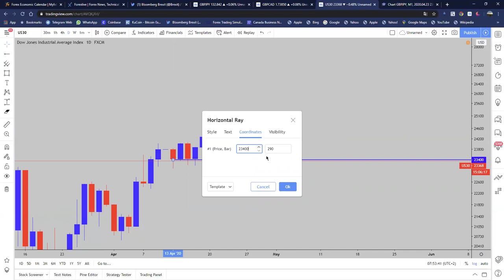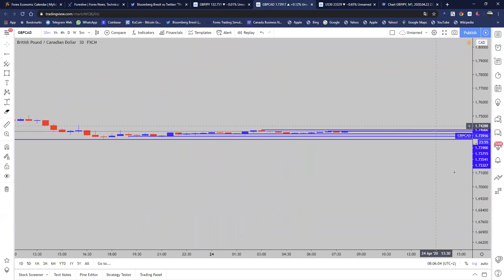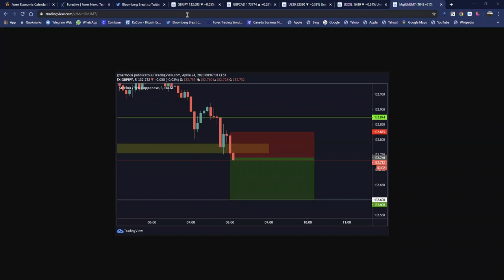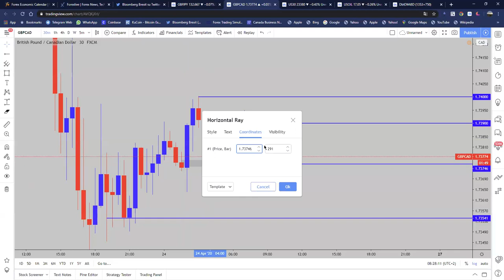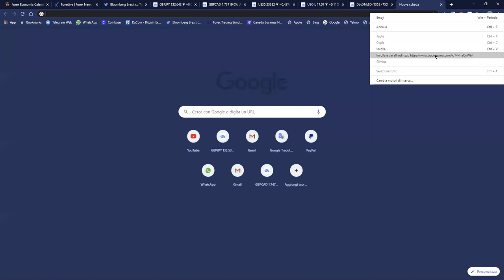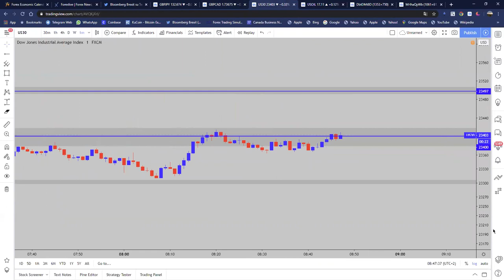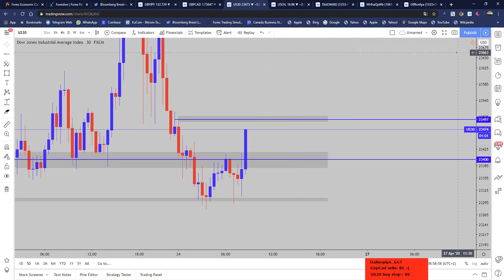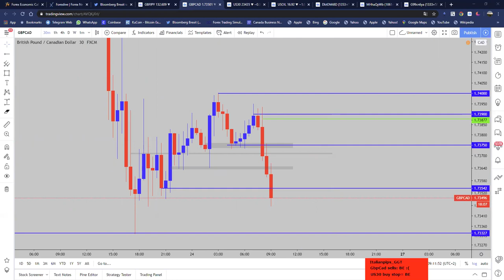[LIVE] London Session Italianpis (24.04.2020)